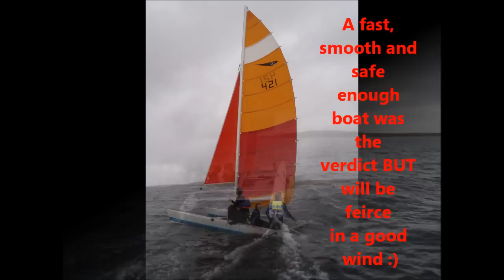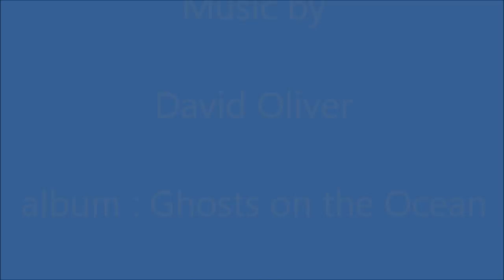Selkie Sailing first day out on the Dart 20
A new toy to play with... lovely